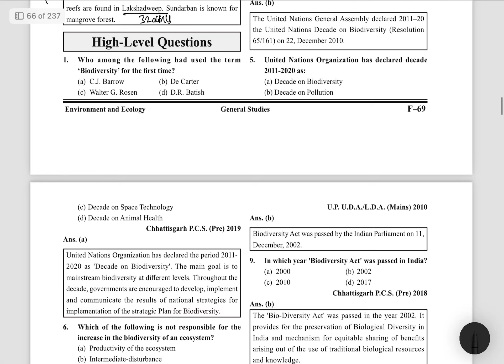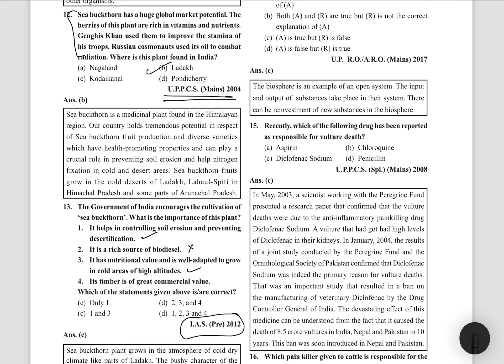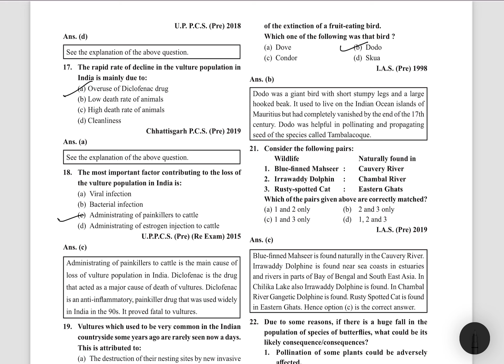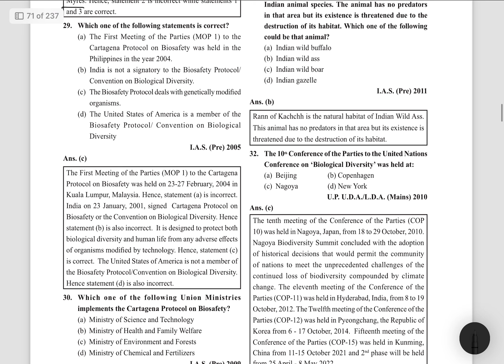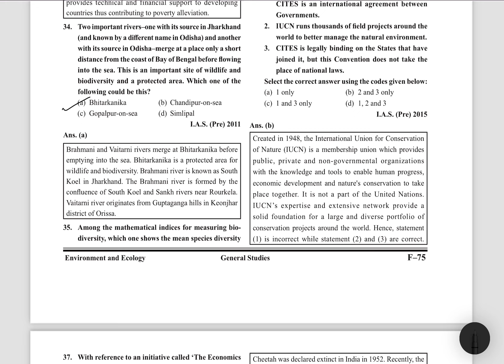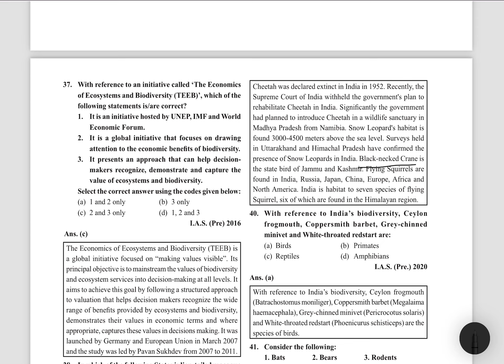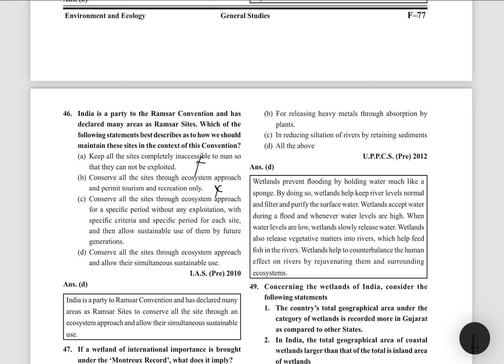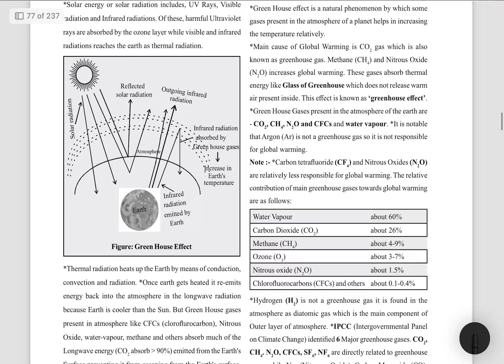Quick Revision of Environment and Ecology Ghatnachakra in English (Chapter 3)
Introduction video of Environment and Ecology Ghatnachakra
In this video following part of the book is covered:

Quick revision